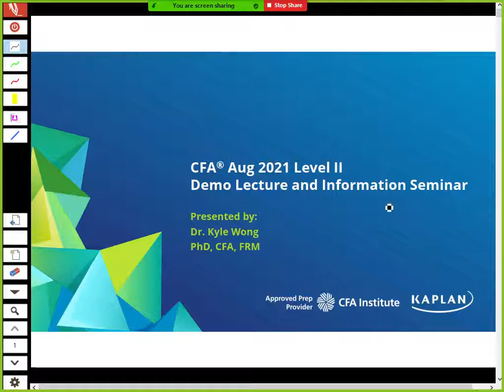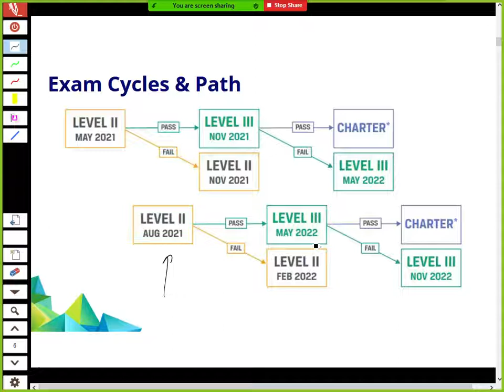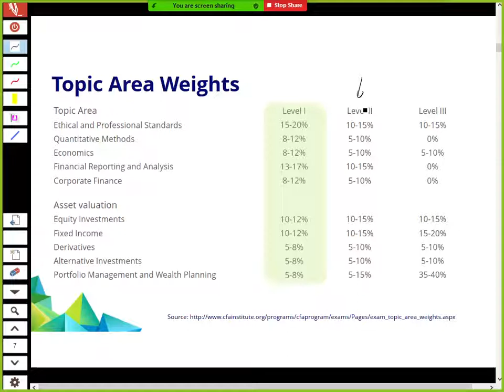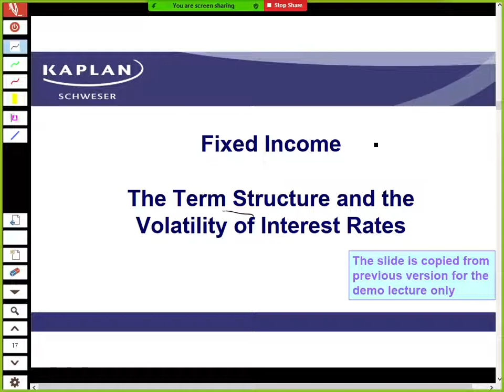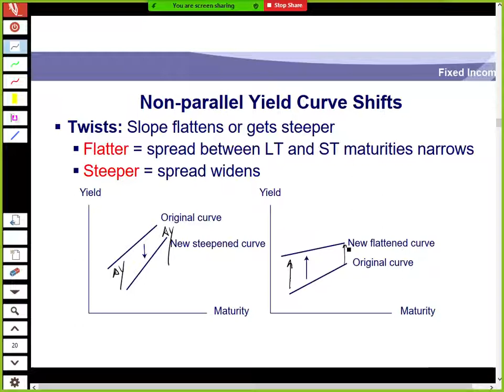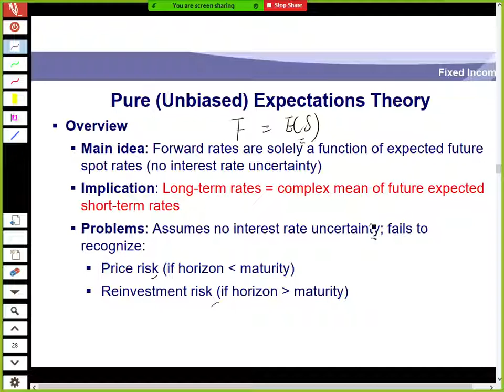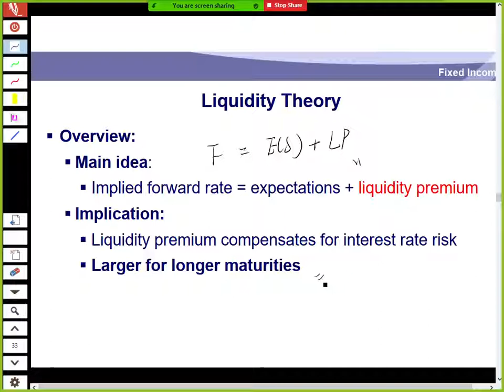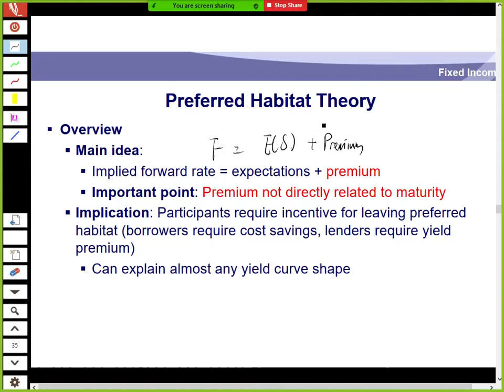CFA Aug 2021 Level II - Fixed Income - Dr. Kyle Wong, PhD, CFA, FRM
Kaplan Instructor Dr. Kyle Wong in Hong Kong presenting a section of Topic for the CFA Level II Exam.